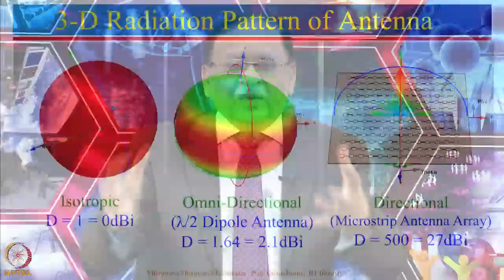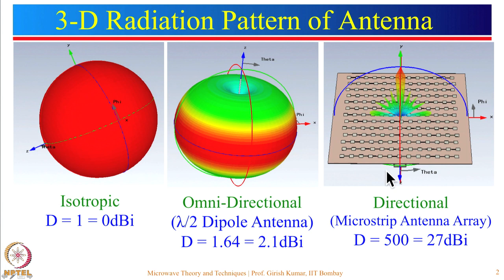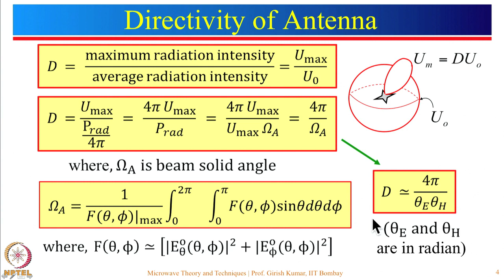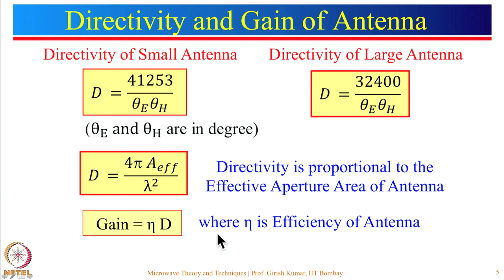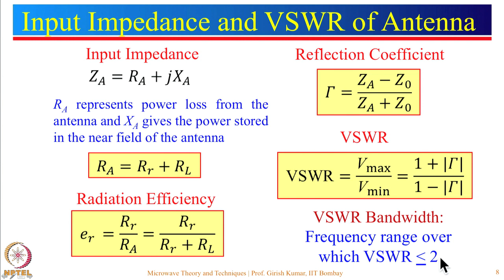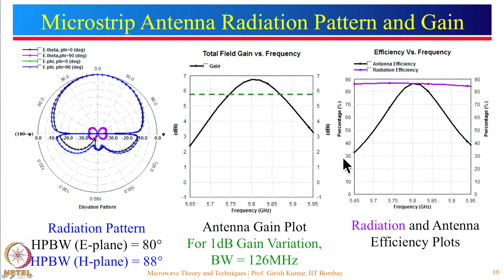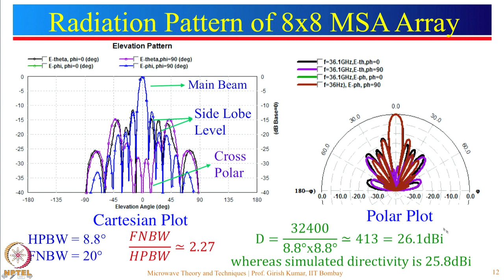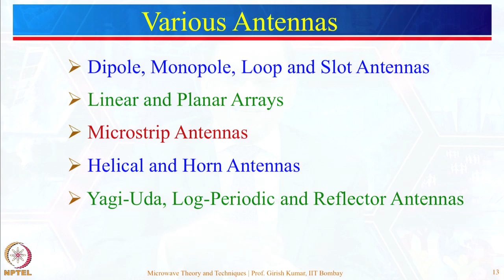Week 10-Lecture 46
Lecture 46 : Fundamentals of Antennas